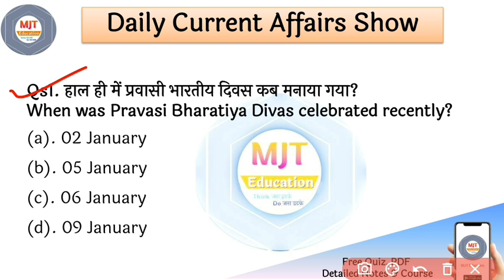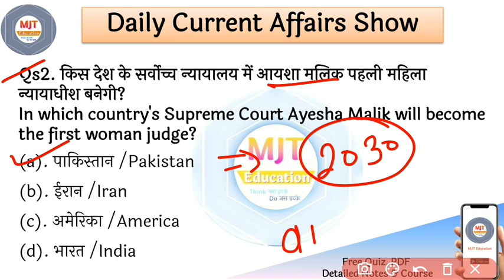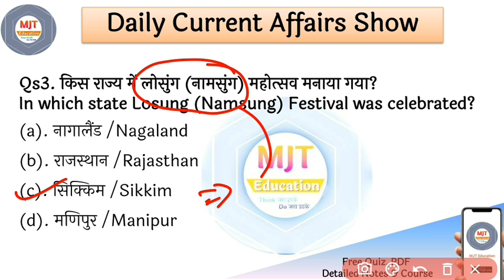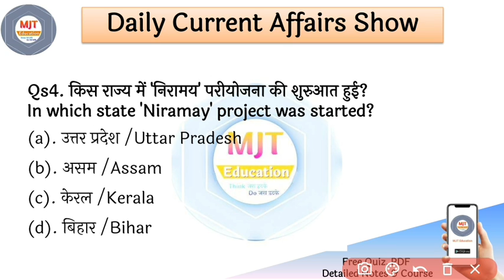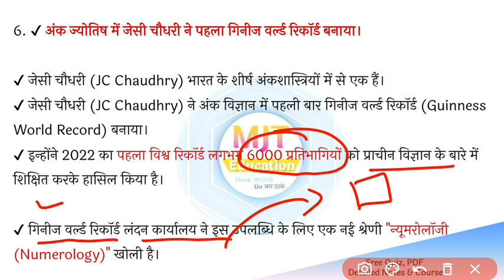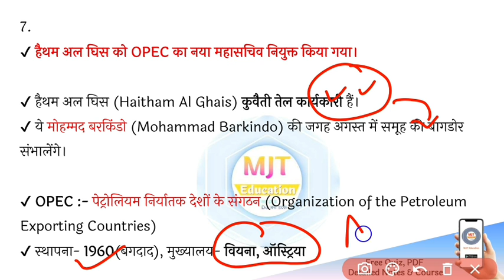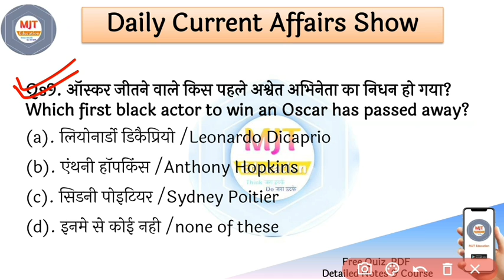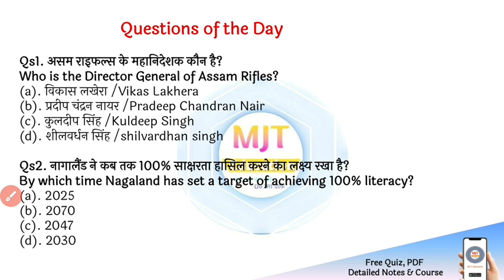10 January 2022 Current Affairs|Daily Current Affairs |next exam Current Affairs in hindi,next dose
10 January 2022 Current Affairs|Daily Current Affairs | next exam Current Affairs in hindi,next dose, current affairs in english, rrb ntpc exam date, group d exam date,

🔰🔰🎯 करंट अफेयर्स (जनवरी से दिसम्बर -2021) eBook पर 70% की छूट use code "NEWYEAR"
🎯 लेखपाल बैच आज के लिए 60% का Discount - use code "NEWYEAR"

🔰🔰🎯 उत्तर प्रदेश पुलिस खाकी बैच - 399 रु में -सम्पूर्ण परीक्षा तक तैयारी

🔰 UPSI 10 Full Mock Test - पाएं 50% की छूट CODE- UPSI10

Video कोर्स पर भयंकर Discount के बाद prices :-
🔰🎯 SSC GD Full Video Cource - Rs. 499
🔰🎯 सम्पूर्ण हिंदी विडियों कोर्स -  Rs. 149 (CODE- HINDI50)
🔰🎯 सभी eBook पर भी Discount.

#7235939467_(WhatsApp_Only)